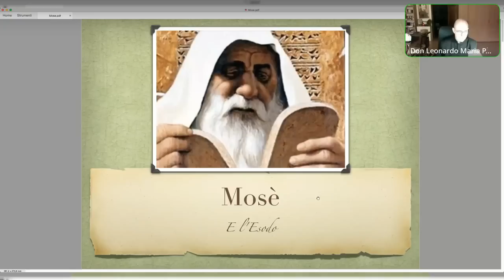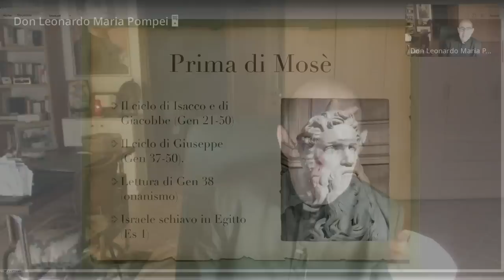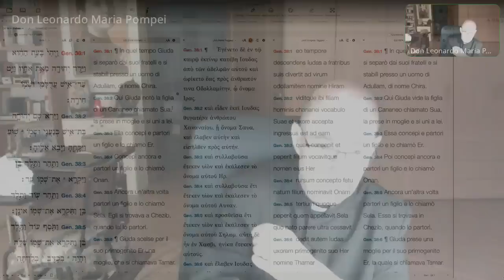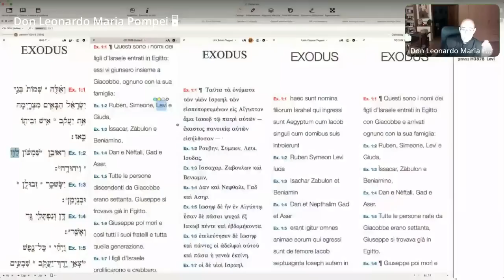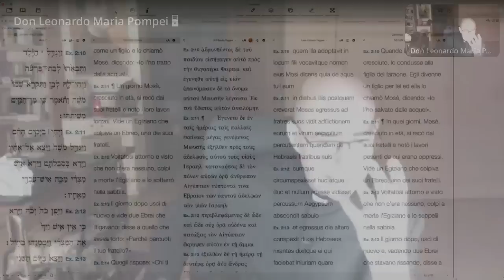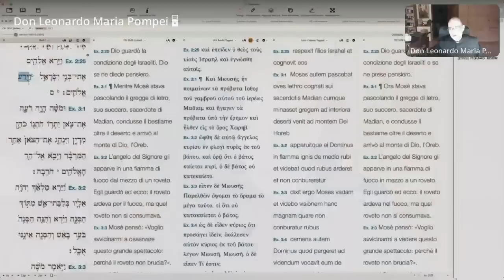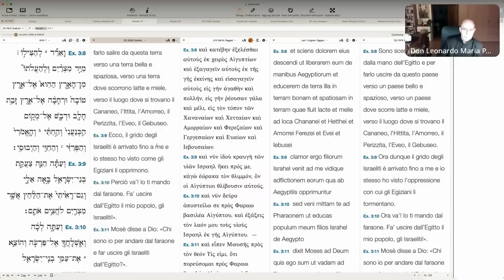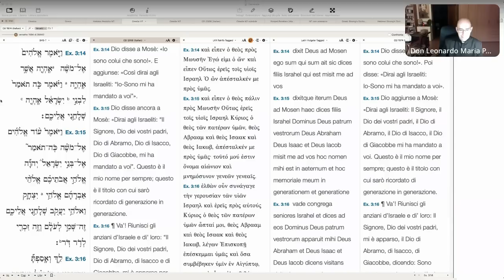Isacco, Giacobbe e Giuseppe Vocazione di Mosè e rivelazione del nome di Dio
Sintesi biblica della storia di Isacco, Giacobbe e Giuseppe. Come Israele si trovò in Egitto e come cadde in schiavitù. Dalla nascita di Mosè alla rivelazione del nome di Dio sull'Oreb. Mercoledì 8 Giugno 2022.